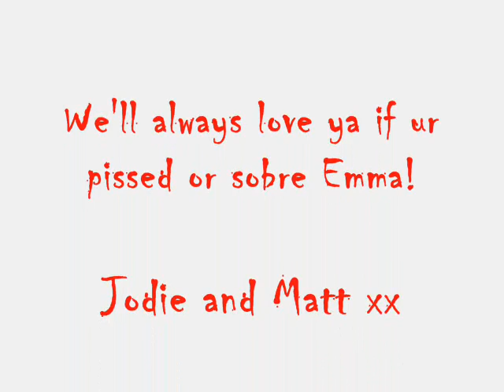Emma Daynes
hehehe